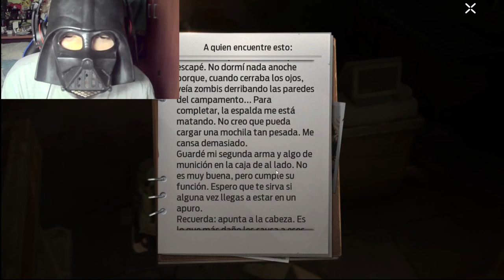El Nuevo Juego de Zombies donde puedes cagar "Undawn"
En este vídeo probamos el nuevo juego que ha salido hace una semana de mundo abierto en apocalipsis zombie llamado Undawn.